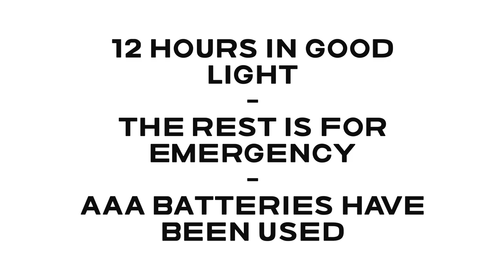Petzl Actik Core 600 VS 450 (burn test with AAA battery)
Test de duración con pilas AAA.
12 horas de luz usable y el resto de emergencia.
Se ha usado el ajuste a media potencia.
Inicialmente la 600 da más luz. Pero se acaba igualando a la de 450 lumens.

La de 600 ha mejorado la estanqueidad en el compartimento de las pilas, cosa muy mejorable en la 450.

Tambien se incluye un led indicador del estado de la bateria en la 600.

Saludos!